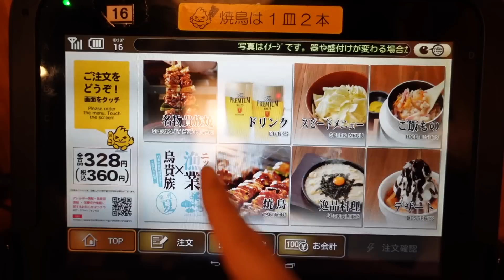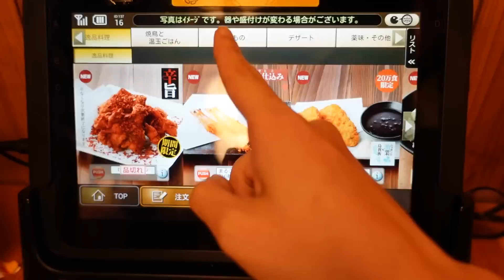【爆食】昼から鳥貴族でひとり飲み食べ放題開催したら楽しすぎた🎉🤤【アラサー無職】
トリキのチキン南蛮ってなんでこんなに美味しいの🤤w

次はどこにひとり飲み行こうかなー🥹🥹🥹

見つけてくれて本当にありがとうございます💐
一緒に毎日楽しもう☺︎✌︎︎︎！！

▼△　__mayo3__　で検索すると全部出てきます　▽▲（※アンダーバー２つずつ）

☁️ ダイエットチャンネル：『mayoダイエット 』

mayo / YouTube